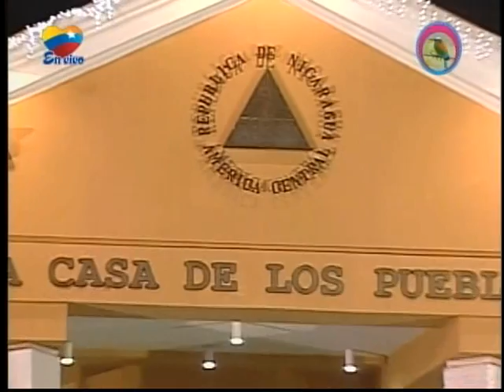Festival Celebrando a Chàvez en Nicaragua (3)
Festival realizado por el FSLN de Nicaragua en la Plaza de la Revolución en Managua el 17 de diciembre de 2012.